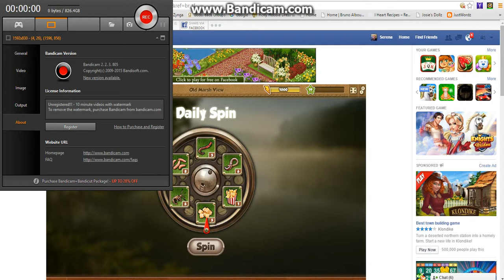Dan playing a fishing game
Sorry guys for making you wait, I was running out of ideas for videos lol